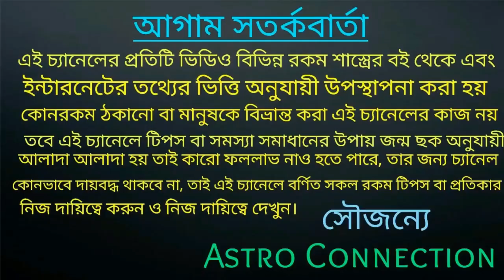Meen Rashi 2021 কেমন যাবে তার অগ্রিম ভবিষ্যৎবাণী!!!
বন্ধুরা এই ভিডিওতে আমি বলেছি মীন রাশির জাতক-জাতিকার 2021 কেমন যেতে চলেছে ভিডিওটি না দেখলে মিস করে ফেলবেন।